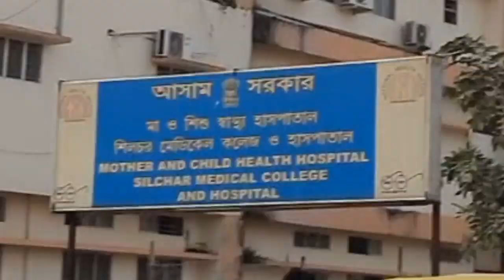Explore Silchar medical college and Hospital